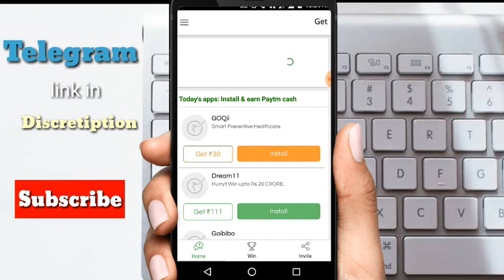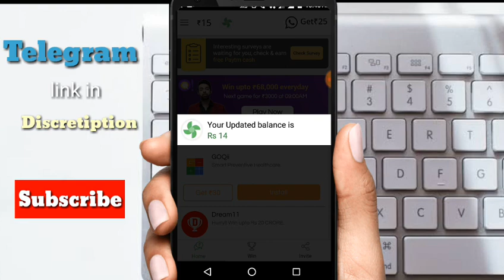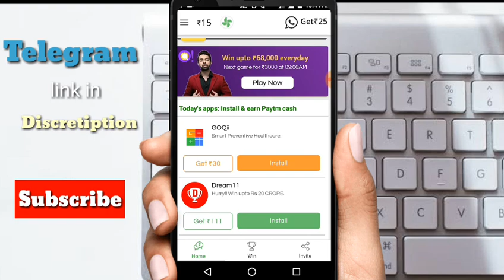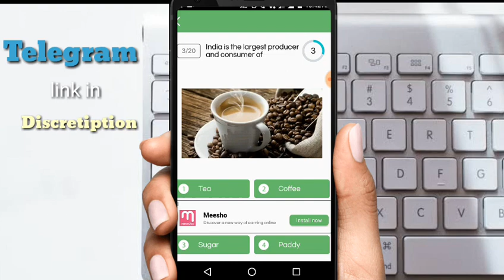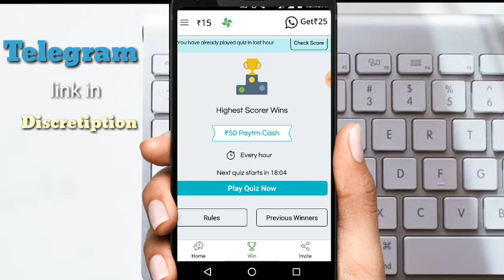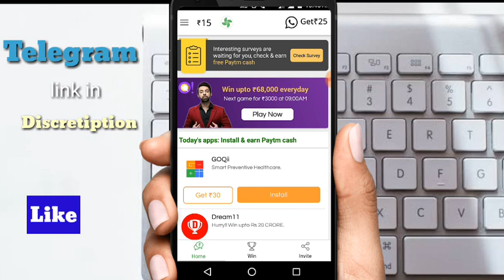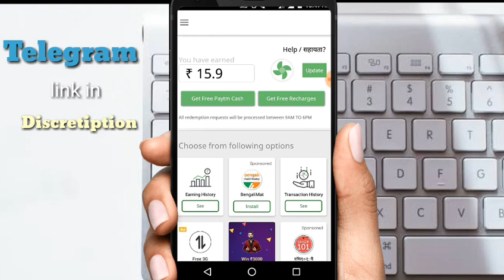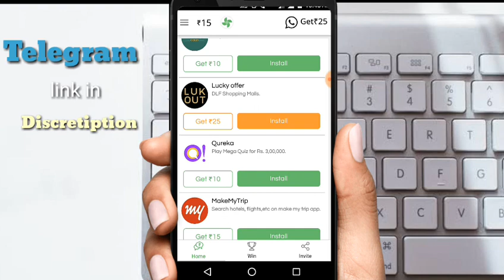New Unlimited Earning AAP, Taskbusk invite and Earn 18+20+25, and instant redeem on PayTM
Welcome friends
         In this video I will sow you how to unlimited PayTM Cash on task bucks App, friends that's very genuine App he gives payment very instant

VidStatus downloading App Link